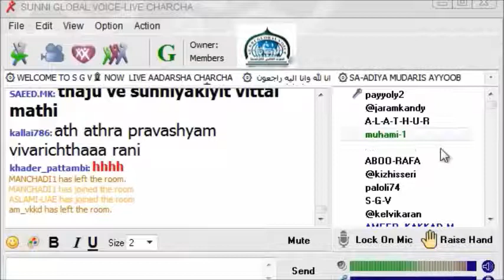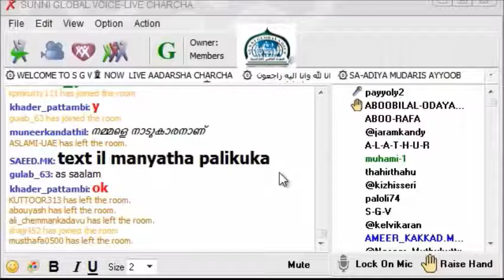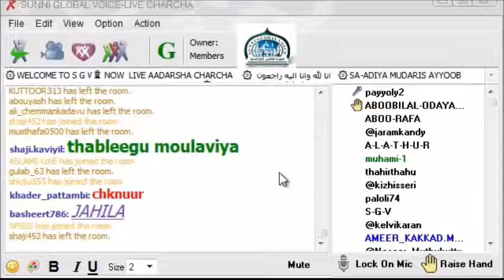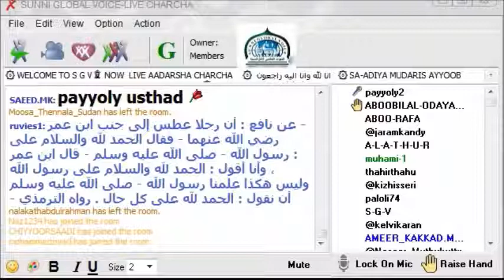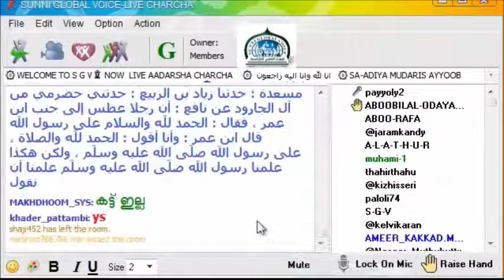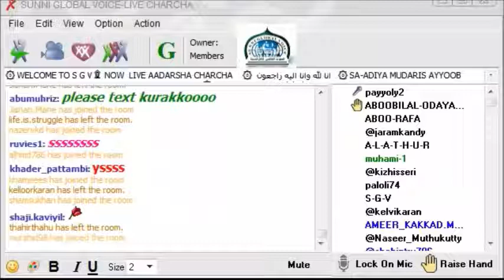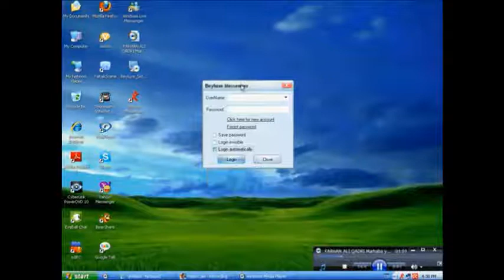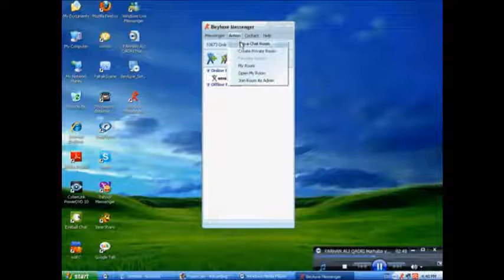ഇബ്നു ഉമര്‍ ()റ പേരിലുള്ള കളവ്‌ ചുഴലി മൌലവിയുടെ തെളിവ്